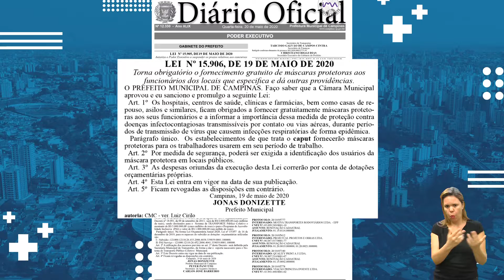AGORA É LEI - MASCARAS 21-05-2020